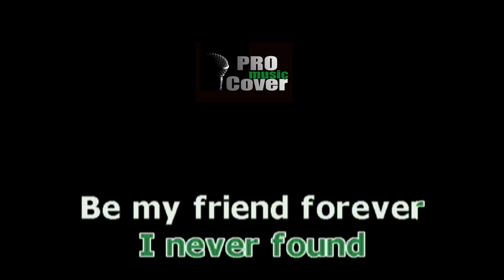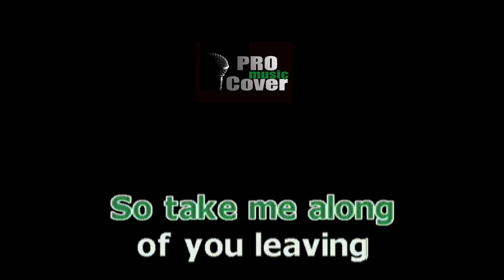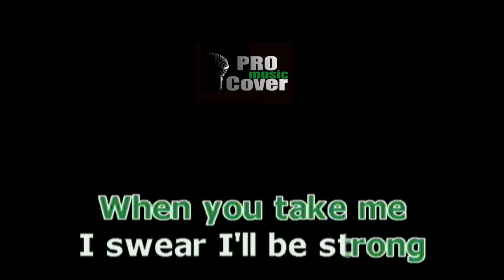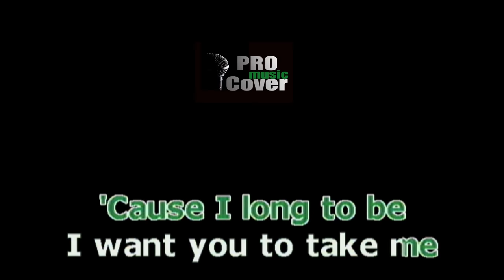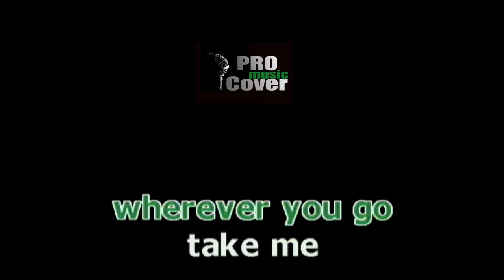Take Me I'll Follow - AIZA SEGUERRA (KARAOKE)